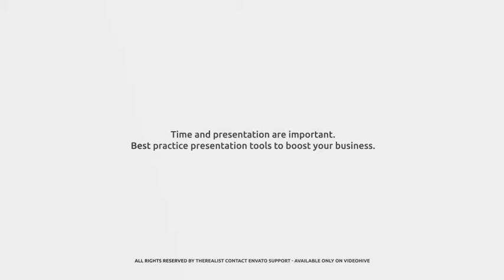After Effects projects - Area Samurai Lower Thirds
8 professional lower-third
- Set duration with one click!
- Time and scale cropped
- Color Control for quick work
- Compatible with After Effects CS4, CS5, CS5.5, CS6 or CC